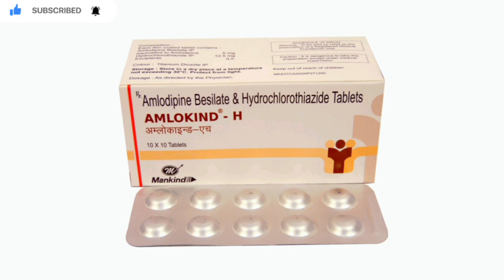Amlokind H Tablet Uses, Benefits, Side Effects, Price Full Information in Hindi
amlokind h

amlokind h tablet

tab amlokind-h

amlokind h tablet uses in hindi

amlokind hindi

amlokind h power

amlokind h dosage

amlokind hd

amlokind hindi mein

amlokind h uses in bengali

amlokind 5

amlokind h composition

amlokind h in hindi

difference between amlokind at and amlokind 5

amlokind h uses

amlokind a t tablet uses in hindi

amlokind 2.5 price

what is the use of amlokind 5

composition of amlokind at

amlokind-h side effects

side effects of amlokind 5

amlokind h content

amlokind 80 price

amlokind at price in india

amlokind h uses in hindi

can amlodipine harm kidneys

can amlodipine cause hypokalemia

amlokind l tablet uses in hindi

amlokind l uses in hindi

amlokind h 5 mg

amlokind h 5/12.5 mg tablet 10

amlokind at formula

amlokind h price

amlokind h tablet uses

amlokind 2.5 uses

amlokind h substitute

use of amlokind 5

z pack hair loss

amlokind h tablet 10's

2. amlodipine

amlokind h 40

amlokind 5 uses in hindi

amlokind 5 kis kaam aati hai

amlokind 5 uses

amlokind h 80